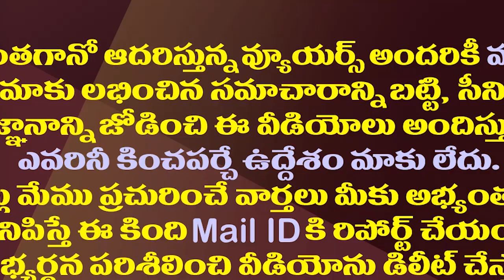జగన్ కాల్ తో సర్దుకున్న వాసుపల్లి.. టీడీపీకి తప్పని నిరాశ||vasupalli cool with jagan call